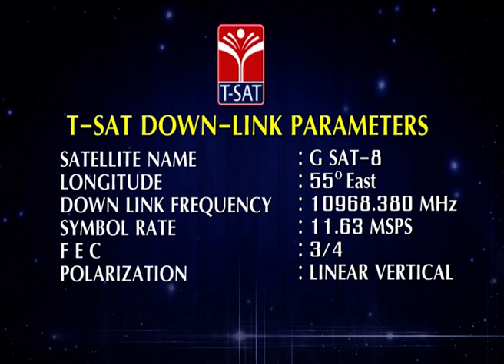ManoMithra - యుక్త వయస్సు సవాళ్ళు - పరిష్కారాలు || లలిత ఆనంద్ || 06.11.2022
ManoMithra - Puberty Challenges - Solutions || Laitha Anand || యుక్త వయస్సు సవాళ్ళు - పరిష్కారాలు || లలిత ఆనంద్, ఫౌండర్ అండ్ మేనేజింగ్  ట్రస్టీ ఆఫ్ టీనేజ్ ఫౌండేషన్ || 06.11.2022

✅ మనోమిత్ర (మనోవిజ్ఞాన కార్యక్రమం )
✅ అంశం: యుక్త వయస్సు సవాళ్లు - పరిష్కారాలు
✅️ అతిథి: లలిత ఆనంద్, ఫౌండర్ అండ్ మేనేజింగ్  ట్రస్టీ ఆఫ్ టీనేజ్ ఫౌండేషన్

✅ Manomitra (psychological program)
✅ Topic: Puberty Challenges - Solutions
✅️ Guest: Lalita Anand, Founder and Managing Trustee of Teenage Foundation

What are the most common problems that an adolescent like you is facing how do you deal with it?

The common teenage problems that teenagers face today are usually related to:
Self-Esteem and Body Image.
Stress.
Bullying.
Depression.
Cyber Addiction.
Drinking and Smoking.
Teen Pregnancy.
Underage Sex.

problems of adolescence and its solution pdf
problems of adolescence period
teenage problems and solutions
7 challenges of adolescence
current issues of indian adolescence pdf
teenage problems and solutions essay
challenges faced during adolescence psychology
problems of adolescence pdf

T-SAT Network Digital Classes are Now Available on Following Platforms:

👉Install T-SAT App:
1. For Android Users: Play Store
2. For Apple Users: AppStore